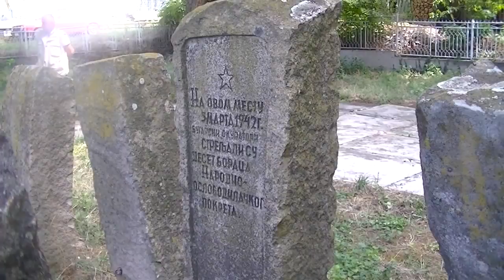Atmosfera (Dan oslobođenja Pirota 08.09.2015.)